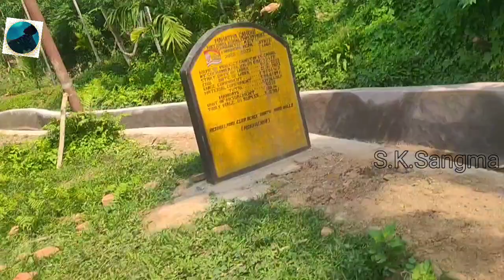My Kamko kaimingna Tangka mana Vlog Video 😂🤪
Rimchaksoa sakantikon ia gital video na
nisoenggipa sakantikon.                                                       Mitela